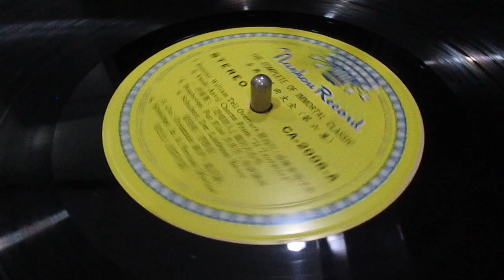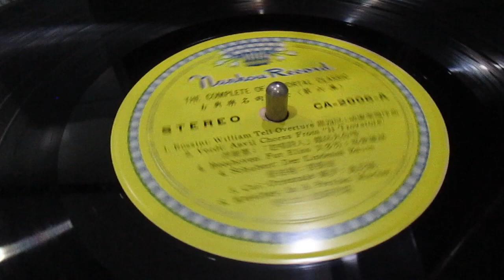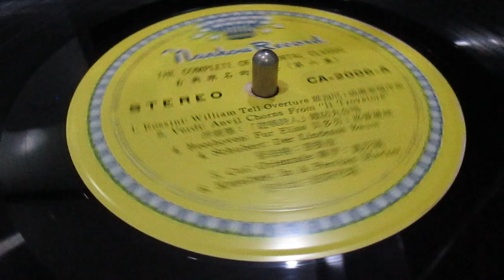Il Trovatore.. ANVIL CHORUS